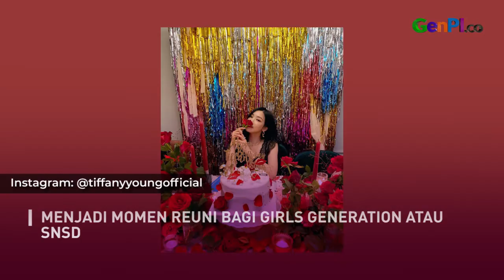Anniversary ke-13 SNSD Dirayakan Bareng Ultah Tiffany Young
Member SNSD Tiffany Young 1 Agustus 2020 berulang tahun. Perayaan ulang tahun dilakukab bersama hari jadi SNSD ke-13. Momen ini diunggah di akun Instagram semua member SNSD.

JANGAN LUPA INSTAL APLIKASI GENPI.CO :
APPSTORE: